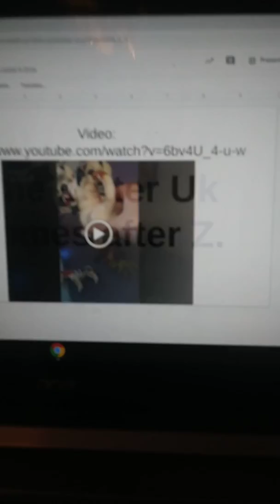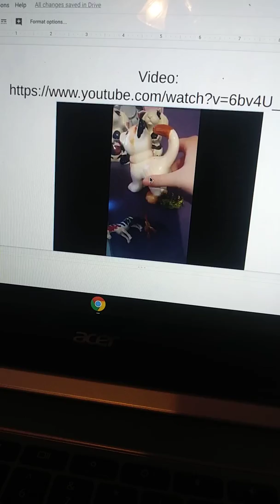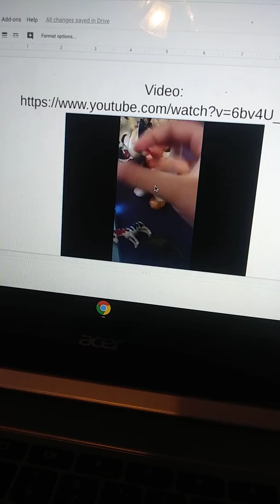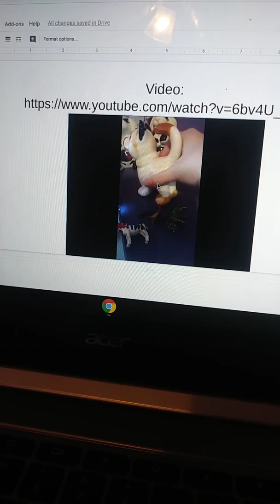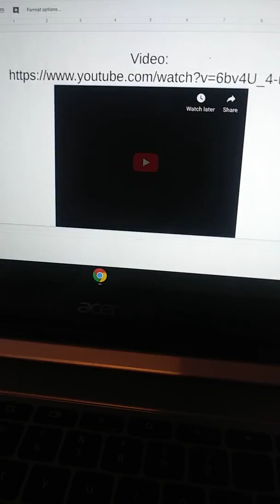The Letter Uk P.T 2